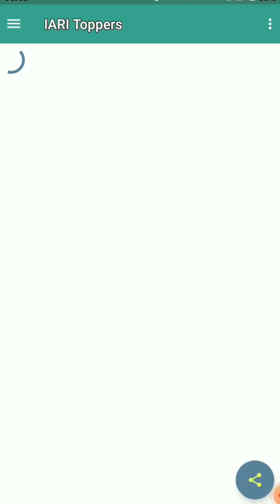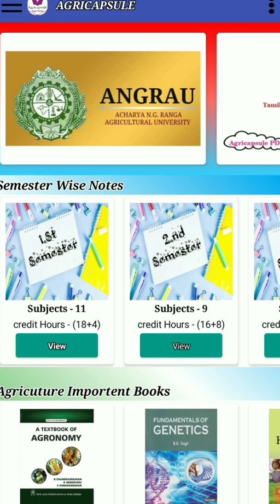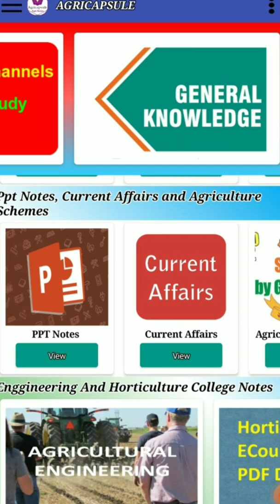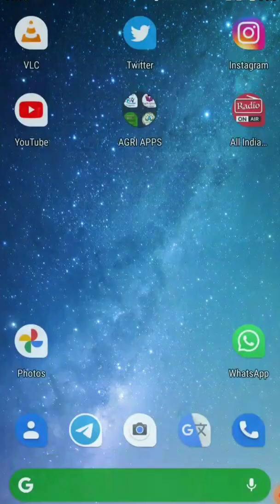Top 5 Mobile Apps for Agri students| AGRI PEDIA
IN THIS VIDEO I EXPLAINED ABOUT TOP 5 APPS USEFUL FOR AGRI STUDENTS.SHARE THIS VIDEO WITH YOUR FRIENDS STUDYING AGRICULTURE AND PREPARING FOR COMPETATIVE EXAMS LIKE ICAR JRF, AO EXAM, BANK EXAMS etc.

VOICE : NIRMALA RAMESH B.Sc (Hons) Agriculture